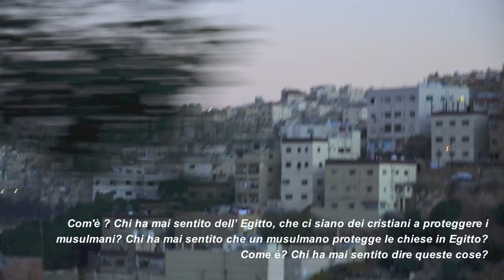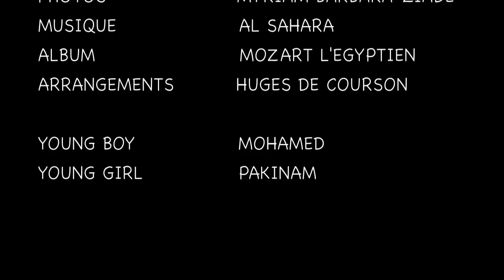Changes - Myriam Ziade - Italiano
Myriam BARBARA - ZIADE
 Linked
Exposed, non exposed, under exposed, over exposed. What are we talking about? People? Photos? I met amazing people coming from Egypt, Lebanon, Irak and Dubaï. They talk about hope, strength and courage. All linked for good and bad news, working for changes.
" Peace depends on me, peace depends on my daily effort, how I live peace, how I build peace day by day in my country." 12 years Egyptian boy.